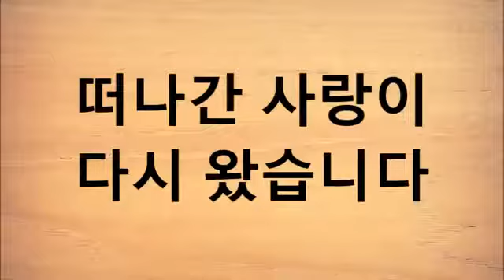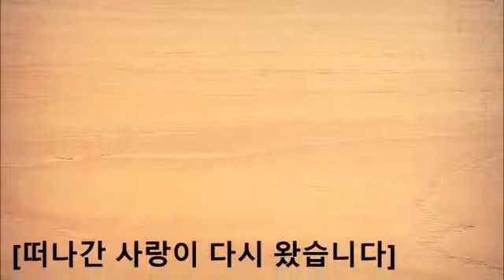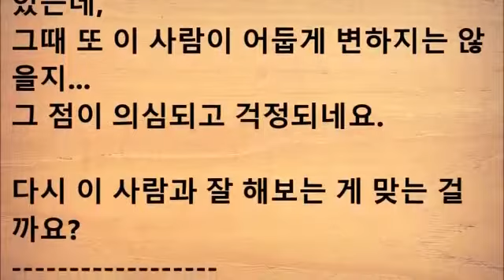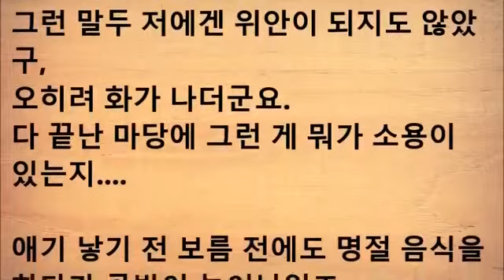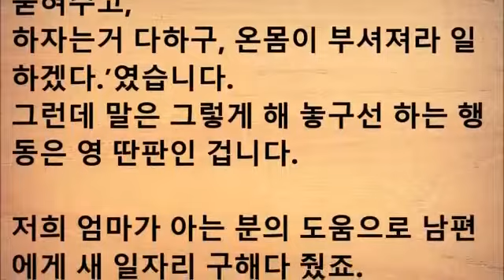떠나간 사랑이 다시 왔습니다